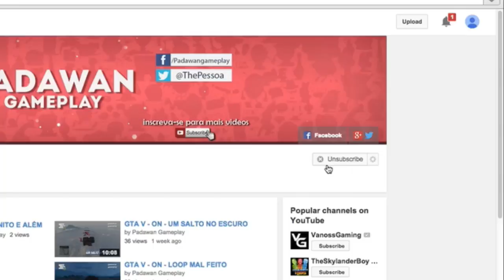GTA V - Rally da Motocas Voadoras - LIKE!